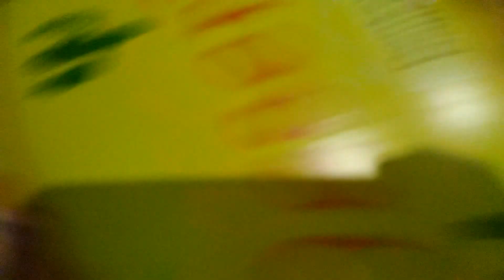เก็บภูมิ ปั้นมณี หน้าหนาว ปลาย 2558 ต้นปี 2559 ถึงสงกรานต์